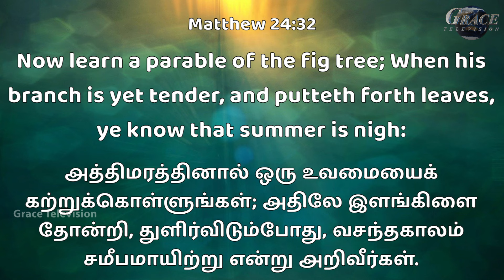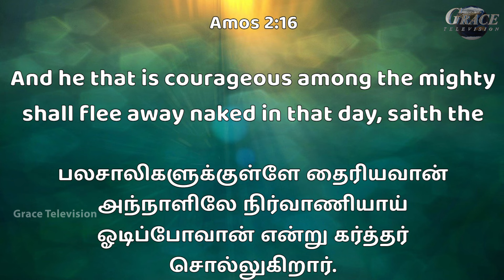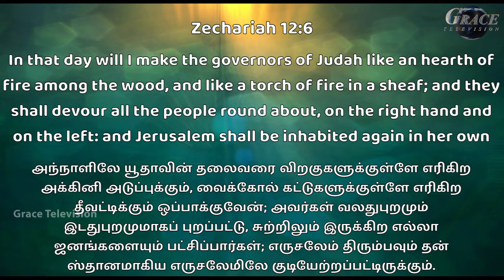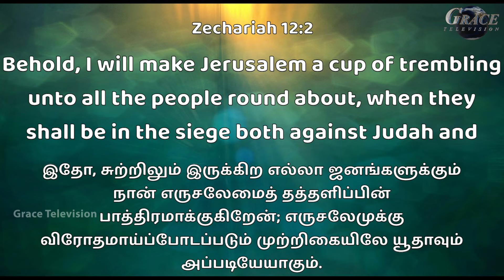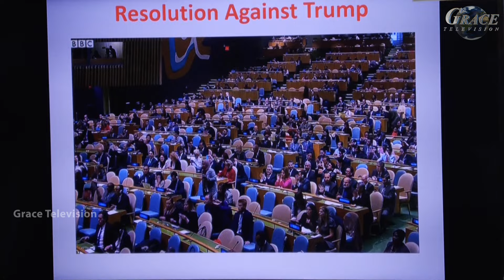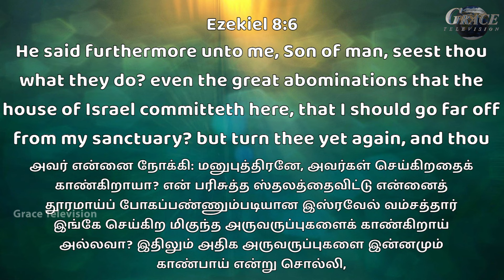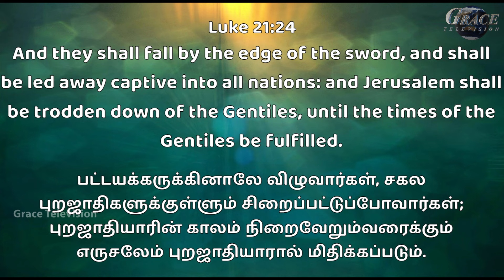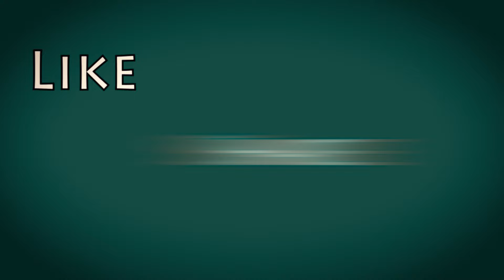Good News Festival Feb 2024 | Bro.M.D.Jagan